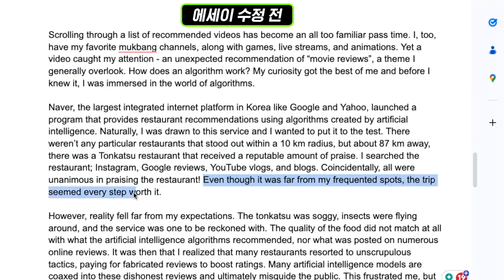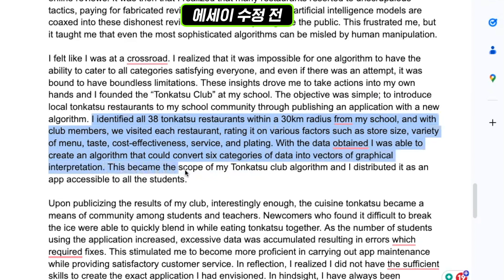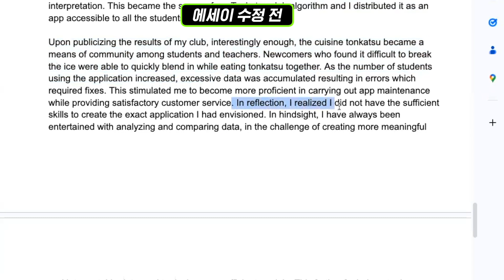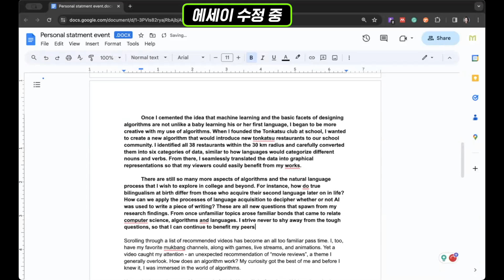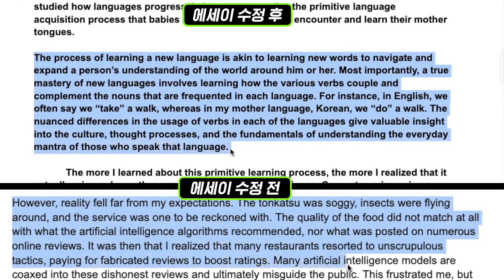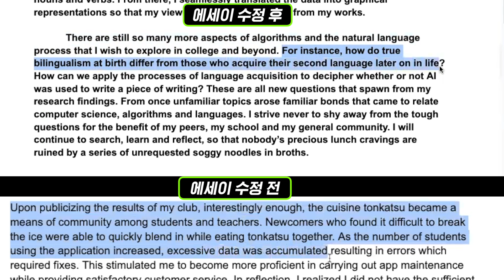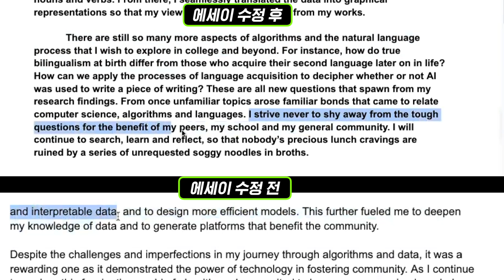입시 전문가들이 알려주는 에세이 성공 꿀팁!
안녕하세요! 교육학 박사 언니 유미 입니다!

오늘은 저희가 구독자님으로 부터 받은 에세이들 중 하나의 에세이를 선정하여
리사 선생님께서 직접 수정해주시는 에세이 무료 수정 이벤트 결과 영상으로 돌아왔는데요!
많은 신청자분들중 지난 영상에서 저희에게 에세이 소재로 굉장히 독특하다는 찬사를 받았던
그 돈까스 에세이의 주인공 학생이 직접 자신이 작성한 전체를 저희에게 보내주어
그 학생의 에세이를 선정하게 되었습니다!

에세이 수정 영상을 보시면서 이 학생의 수정 전 에세이와 수정 후 에세이를
비교, 분석 해보신다면 여러분들의 에세이에도 어떤 부분들을 더 담아야 하고
에세이를 어떤 방식으로 서술해 나가는 것이 더욱 좋겠다라는 인사이트를
영상을 통해 확인해보실 수 있으실겁니다.

대학 입시 에세이 작성에 대해 어려움을 느끼고 있는 모든 학생분들과
대학 입시 에세이에 대해 궁금증을 가지고 계신  이 세상의 모든 학부모님들께
꼭 필요한 내용들만 엑기스로 담아 두었으니 여러분들의 많은 시청 부탁 드립니다.

오늘 이야기 나눈 에세이 무료 수정 이벤트 결과 에 대해
더 궁금한 점들이 있으시다면 댓글에 남겨주세요! 제가 바로 답변 드릴께요
감사합니다!

⭐️For consulting services/컨설팅을 원하시는 분들은
이 링크를 통해 연결해주세요:

미리
- 10년간의 입시컨설팅 경력 보유

유미
- 7년간의 입시컨설팅 경력 보유